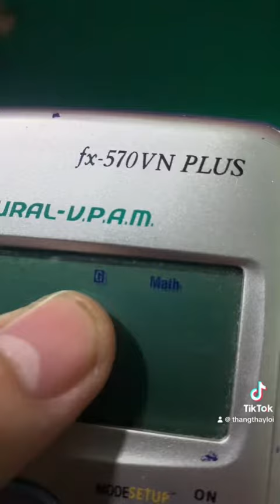Hướng dẫn cách sửa lỗi máy tính casio Lỗi nào cũng sửa được